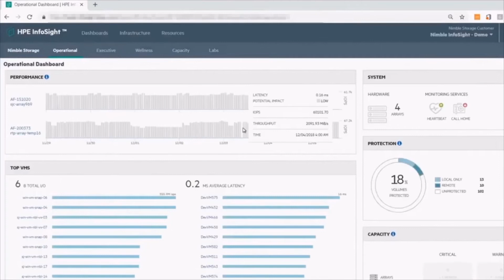HPE ProLiant MicroServer Gen10 Plus v2 Intro in Bengali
আপনি কি একটি website, file service বা Virtual Desktop Interfaces বা VDIs চালানোর জন্য আপনার বাড়িতে বা অফিসে একটি ছোট server নেওয়ার কথা চিন্তা করছেন? কেউ যদি তাদের service গুলো নিয়ে cloud এর উপর dependent হয়ে availability অথবা security নিয়ে দুশ্চিন্তায় ভুগছেন তাহলে আপনি আমাদের low budget এবং পরিবেশ বান্ধব HPE HPE ProLiant MicroServer Gen10 Plus V2 consider করতে পারেন।

Microseever হল একটি entry level server যা নিরাপদ, compact, sleek and silent যা কিনা affordable price এ ছোটখাটো business চালানোর জন্য দরকারি processing/compute power দিতে সক্ষম৷

উইন্ডোজ সার্ভার 2022 ও Microseever এর combination এ আপনি cost efficient yet powerful একটি solution পাবেন যা আপনাকে cyber crime এর বিরুদ্ধে প্রটেকশন দিতে পারে।

এর iLO5 এর সাহায্যে management অনেক সহজ হয়ে যায় এবং branch servers এর ক্ষেত্রে এই server টি centrally manage করাও সম্ভব। HPE Infosight এর machine learning ও predictive analytics কে একত্রিত করে  performance optimize এবং সমস্যা হওয়ার আগে তা predict kore প্রতিরোধ করা যায়।

এই server টি বিশেষভাবে ছোট অফিস, হোম অফিস, ছোট ব্যবসা বা branch server এর জন্য ডিজাইন করা হয়েছে।

আরও বিস্তারিত জানতে আজই আপনার local HPE reseller এর সাথে যোগাযোগ করুন।